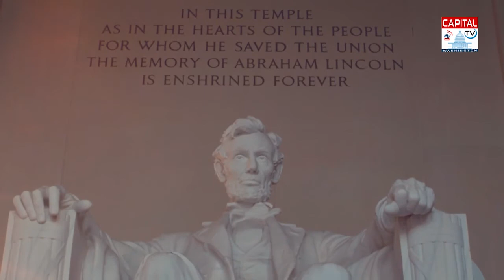Washington Night Show with Asim Siddiqui .. Guest: Shahida Rehmani (MNA Pakistan)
Madam Shahida Rehmani is Member National Assembly of Pakistan, She’s President of Pakistan Peoples Party Karachi Division Women Wing
She’s a Member Syndicate of Karachi University.